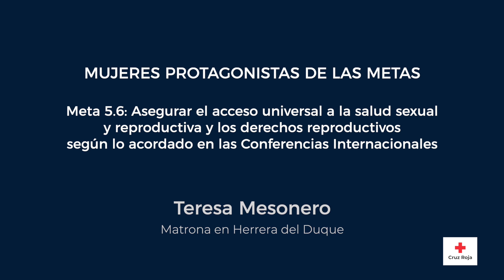🎙 Video-entrevista para contribuir a la meta 5.6 de la Agenda 2⃣0⃣3⃣0⃣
Entrevistada: Teresa Mesonero. Matrona en Herrera del Duque.
Mujeres y niñas  conforman la mitad de la población mundial  y encuentran mayores dificultades  para acceder y garantizar sus derechos.  ¿POR QUÉ?

Desde Cruz Roja, con el apoyo de la AEXCID-Junta de Extremadura, queremos contribuir para  que esta realidad cambie, facilitando herramientas y espacios para la participación y la transformación social.
Mujeres del Mundo es un proyecto de Educación para la Ciudadanía Global que suma esfuerzos al alcance de las metas de igualdad, recogidas en la Agenda 2030, el compromiso mundial que compartimos para erradicar la pobreza, reducir las desigualdades y cuidar el planeta.